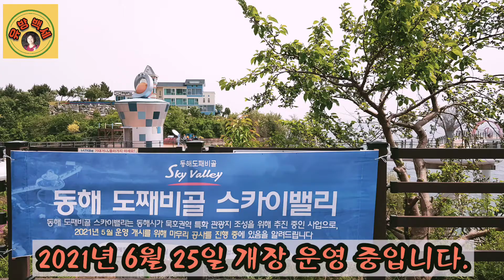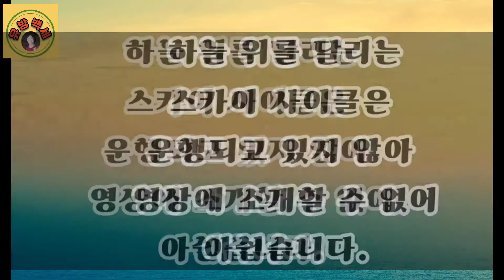개도 만 원짜리를 물고 다닌다던 묵호항에 새로운 볼거리가 생겼어요. 59m 공중에서 하늘자전거를 타며 짜릿한 체험을 할 수 있어요. 스카이워크를 걸으며 동해의 푸른 바다를 즐겨요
묵호등대와 월소택지 사이에 있는 도째비골에 2021년 6월 25일 개장한 동해도째비골 스카이밸리를 소개하겠습니다.
강원도 동해시 묵호진동 2-121

묵호등대 쪽에서 매표소를 이용하면 됩니다.
㉠스카이워크 입장료 2,000원 ㉡자이언트 슬라이드 3,000원 ㉢스카이사이클 15,000원
㉠+㉡+㉢=14,000원(한국관광공사 후원 사업으로 예산 소진 시까지 판매함)
매주 월요일 휴장
하절기 04월~10월 (10시~18시)
동절기 11월~03월 (10시~17시) 이용 가능합니다.

동해 도째비골 스카이밸리에 가면 공중에서 외줄을 타고 자전거로 이동하는 이색 체험을 할 수 있습니다.
개장 전에 다녀와서 하늘 위를 달리는 스카이 사이클은 운행되고 있지 않아 영상에 소개할 수 없는 점 양해 부탁드립니다.

자이언트 슬라이드는 총 길이 87m의 거대 미끄럼틀로, 스카이워크(전망대) 상단에서 출발하여 지면으로 랜딩(도착) 하는 체험시설로 지면에서 입장권 QR 코드를 찍고 엘리베이터를 통해 올라오거나
지그재그 계단을 이용해 올라올 수 있습니다.
임의 사용 방지를 위한 출입 개폐구 및 선행자 도착 시그널 센서(신호기기)를 장착하여 운영 중이며
원통형 슬라이더로 구성되어 고속 체험과 원거리 운행에 적합하고 방해물 이입이 불가한 안전시설입니다.
눈이 많이 온 날 시골의 언덕에서 비료 포대를 타고 슬라이딩하며 눈길을 가르던 것처럼 원통 입구에 주황색 깔판을 깔고 앉으면 진행요원이 누워서 시선을 발끝에 두고 머리 부딪히지 않도록 주의사항을 설명해 준 후 슬라이딩이 시작되는데 덩치 큰 남자의 "으~아악~~~"비명소리가 쟁쟁합니다.
그 소리를 듣고 두려움에 시도하지 않았기에 느낌을 말씀드릴 수 없어 아쉽습니다.

59m 높이에 바닥이 투명한 유리로 만들어져 아찔한 고소공포증을 유발하는 스카이워크(하늘전망대)를 걸어 보시고 도째비뿔을 형상화한 조형물에서 인증샷을 남기시기 바랍니다.

끝으로 동해도째비골 스카이밸리에서 내려다보이는 도깨비방망이 모양을 형상화한 85m 길이의
해상 보도 교량의 해랑전망대가 있습니다.
해랑은 바다와 태양 그리고 내가 함께하는 공간을 의미하며 입구에는 도깨비 영역으로 들어가는 의미를 가진 파란색 진입 터널이 있고, 가운데 조형물은 도째비골 스카이밸리 전망대의 봉오리 진 슈퍼 트리가 도깨비방망이를 통해 만개했다는 스토리를 조형화하였습니다.

스카이밸리 구경을 마친 후 마지막으로 자이언트 슬라이드를 타고 지상으로 내려오면 바로 해안 도로 앞에서 진입하여 하얀 파도가 부서지는 맑고 푸른 동해바다 위를 유리데크를 통해 걸을 수 있는 해상 산책로입니다.

해랑전망대에서 어달항 방향으로 약 200m 정도 이동하면 전설의 문어상과 까막 바위도 볼 수 있습니다.
까마귀가 바위에 새끼를 쳤다 하여 까막바위라 부르며 높이 10m 정도의 깎아 세운 듯한 검은빛 바위입니다.
까막바위에서 서쪽으로 계속 가면 국보 제1호인 서울의 남대문이 있으며 서울의 남대문에서 까막바위는 正東 방향에 위치하고 있다는 사실이 새롭습니다.
까막바위 옆에는 조선 중엽 인품이 온화하고 덕망이 있으며 주민들로부터 존경받았던 호장戶長(지금의 지역 유지)이 문어로 환생해 왜구를 물리쳤고, 그 영혼이 까막바위 아래의 굴에 살고 있다는 전설 때문에 이 지역 주민들이 매년 풍어제를 지내고 있다고 합니다.
그리하여 이곳은 착한 행동을 한 사람이 지나가면 복을 받게 되고 죄를 지은 사람이 지나가면 그 죄를 뉘우치게 해 준다고 하니 꼭 들러서 죄 사함과 복을 가득 받으시기 바랍니다.
저는 차로 이동하다가 황금색 문어상을 보고 휙~~지나치는 바람에 죄 사함을 아직 받지 못했습니다.

밤에 야경도 멋있다고 하니 좋은 추억을 담아 보시기 바랍니다.

구독은 무료이고 좋아요는 사랑입니다.

★음원출처 : Let's Play
Genre: Modern Folk
Style: Cute
Instruments: Mallets, Bells, Strings, Percussion, A Guitar
BPM: 116, Length: 1:24

궁금하신 점은 댓글 남겨 주시면 감사하겠습니다.